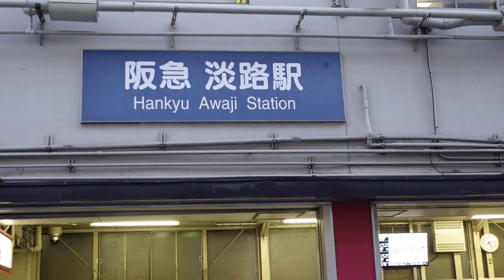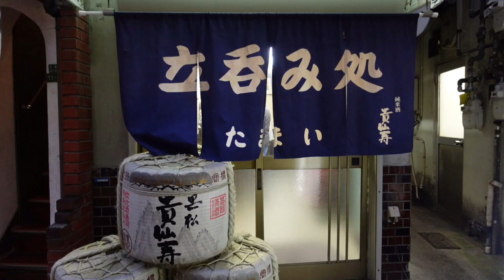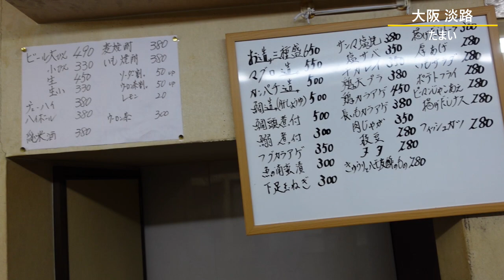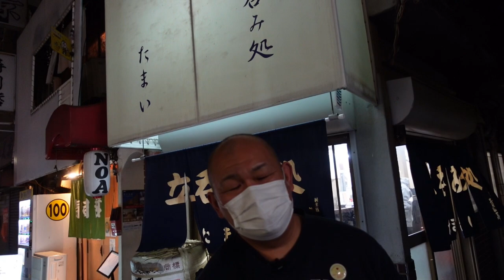美味しい料理が豊富にあるやまでら【おススメの立ち飲み】で飲みすぎました！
【立呑処たまい】さん
お店の場所はこちら↓
☆基本情報☆
住　所：大阪府大阪市東淀川区淡路4-11-2
定休日：日祝
営業時間：16:00～22:00（LO21:30)
喫煙可
食べログはこちら